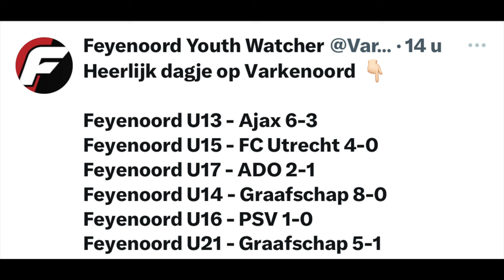De Topper Feyenoord - FC Utrecht Onder 15 | 20 januari 2024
De Topper Feyenoord - FC Utrecht
De winterkampioen van 2024 tegen de verrassing van vorig jaar.
Gespeeld op 20 januari 2024.
Varkenoord, Rotterdam

Gefilmd en gemonteerd door:
Edward van Cuilenborg van EVC Multi Media is:

🛠 Tripod:
Manfrotto 504 HD
(amongst many)

⟶Stabilizer:
Ronin RS2

🖥  Edit:
Imac 27 inch scherm
MacBook Pro

📞 Mobile phone:
Iphone Pro
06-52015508